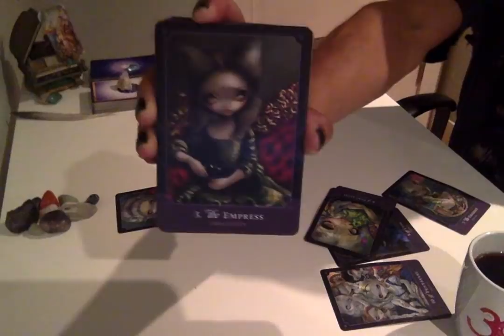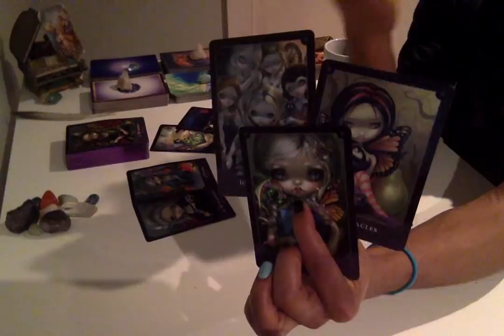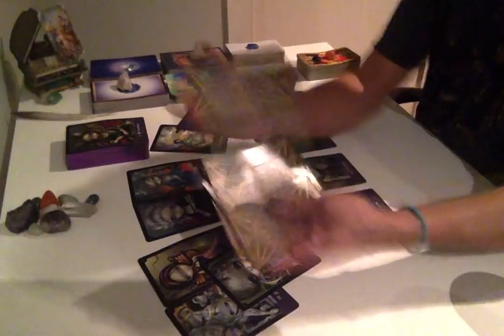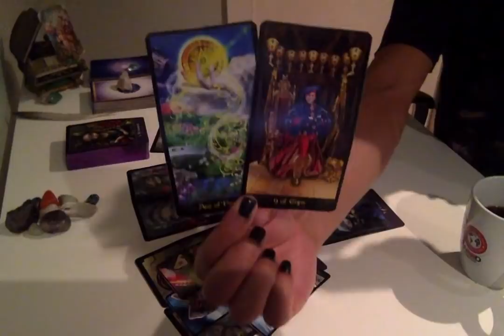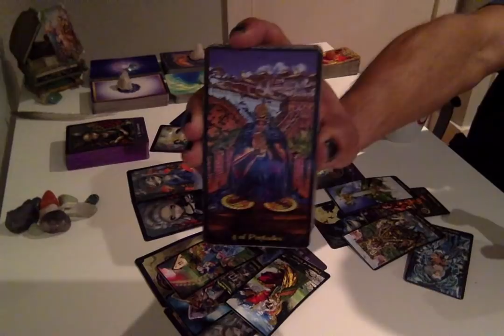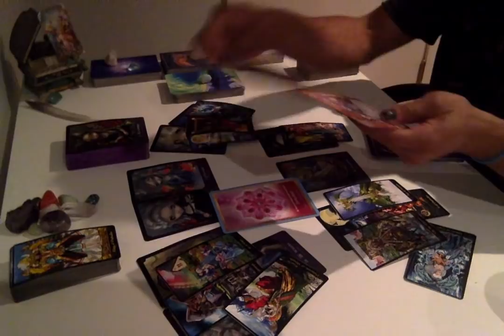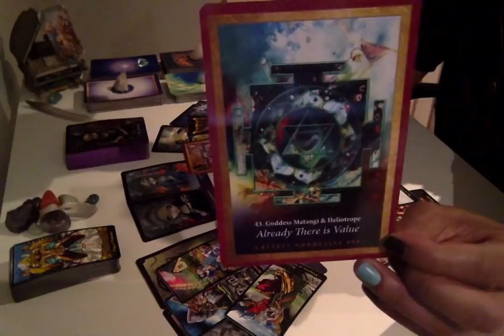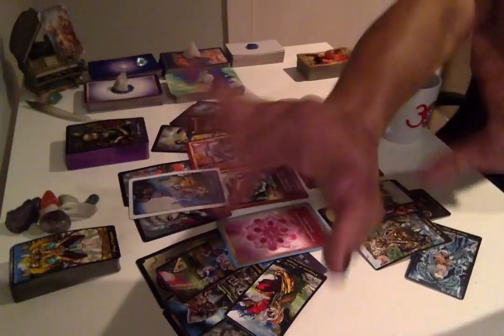Morning Coffee - * Clearing The Path & Moving Fast! * - 10/24/18 Daily Reading